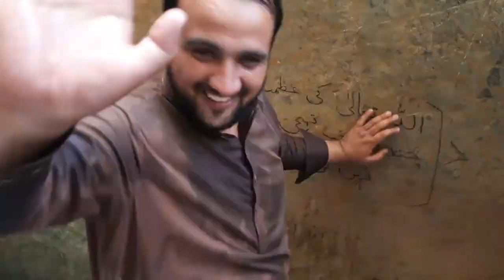Murghan Eid Picnic | Murghan Central Kurram | Beautiful Kurram Agency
Eid Picnic to Murghan Central Kurram District Kurram